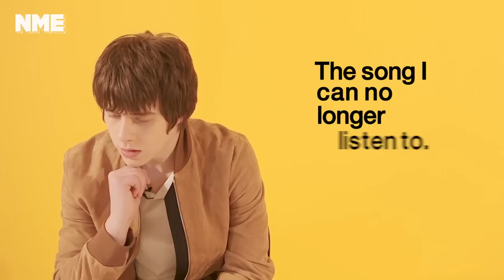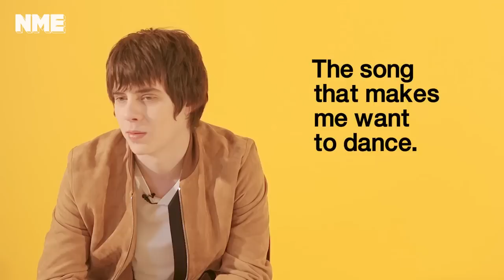Jake Bugg - Soundtrack Of My Life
Jake Bugg talks to NME about the songs that have made a mark on him throughout his life